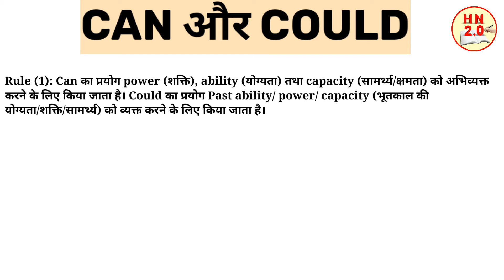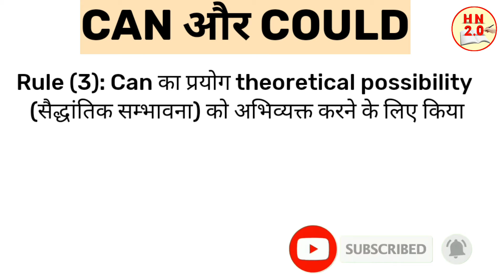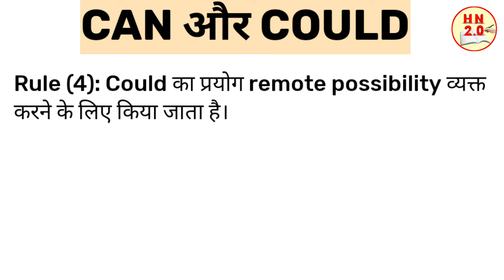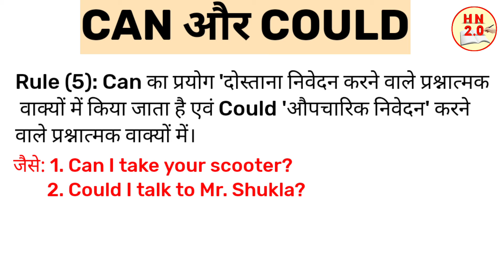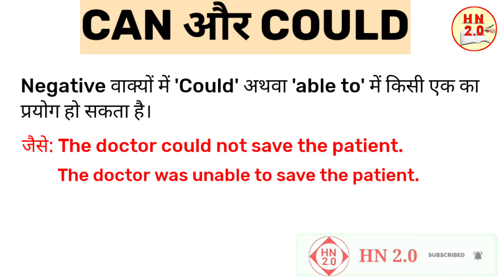use of can and could | hn 2.0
use of can and could with the help of examples.

modal verbs
can
could
correct use of could
how to use could
how to use can
can vs could
correct use of can
correct use of can and could
how to use can and could
english grammar in hindi
use of could in hindi
english speaking practice
use of can be
use of could be
english grammar
learn english
grammar
how to
beginners
modal verbs
urdu, learn english speaking
could use
Learn English
English lesson
English grammar
native speaker
vocabulary
conversation skills
can and could use in english
can and could
can and could grammar
can and could difference
can and could use in hindi
can and could use
can and could ka use
can and could sentence examples
can and could difference in tamil
can and could difference in hindi
can
could
english
use of can and could in english
difference between can and could
can and could
use of can and could in hindi
modals
use of can in hindi
coulomb's law
use of can
use of can could would should in english
use of canted sight in pubg
use of can could
use of can have
use of can may could might would should must and
ought
use of can could may might
use of can and may
use of can could may might will would shall should
use of could would should in english
use of could and would in english
use of could have
use of could have been
use of would
use of could have and would have
use of could in english
use of could would
can could
can could ka use
can could may might
can could could have use in english
use of shall should will would can could
can could use in english
can use in english
can could shall should will would may might
can and could
can we kiss forever
could in english
could use in english
could would should grammar
could have
could
could would should use in english
could and would use in english
use of can could could have
use of can could will would
use of can could should would may might
use of can could would should in hindi
use of can could may might must
use of can could may might will would shall should in
hindi